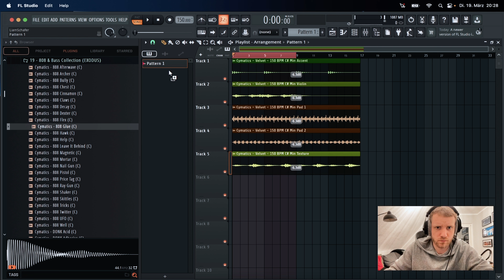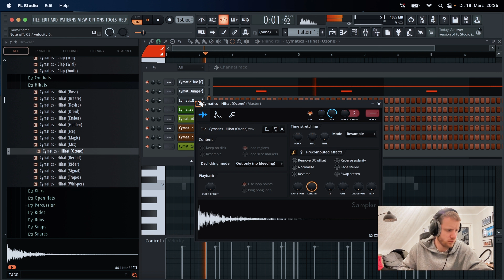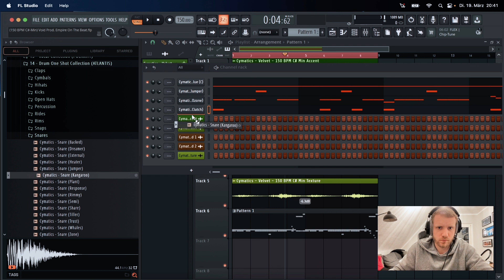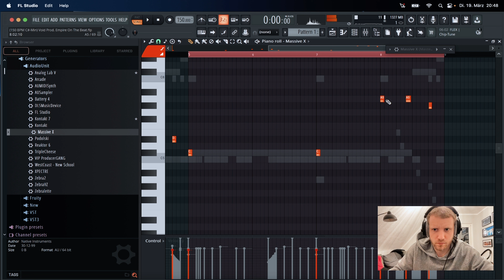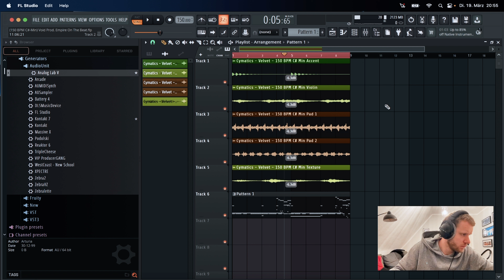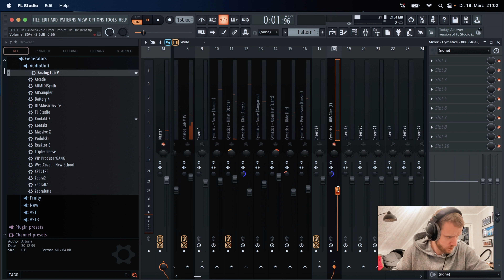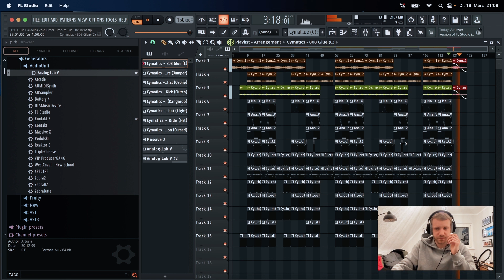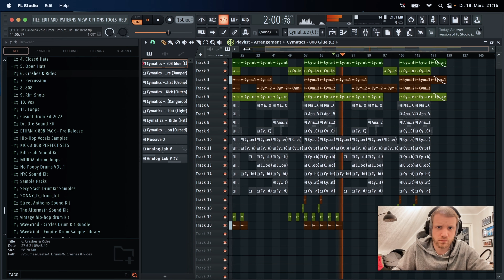Making A Dark Energetic Bouncy Trap Beat | Empire On The Beat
Making A Dark Energetic Bouncy Trap Beat

Or Hit Me Up On Social Media (Links Below)